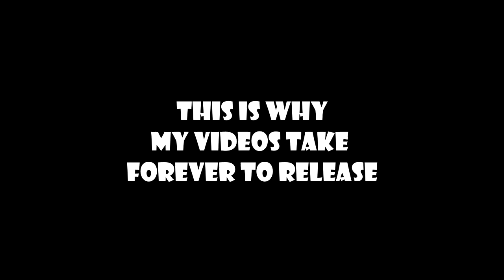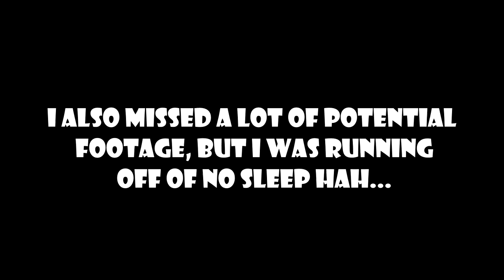AUTO-X IN AN OPEN PARKING LOT! [Autocross Vlog] Wipers Flying Everywhere!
Inside jokes include. Have fun watching us have fun. In today's vlog; I run off of no sleep, Benji's car goes to sleep, Rocky's car's wheel's go to sleep. Hope you guys enjoy the content; I'm experimenting with color balancing and what not kind of things that no one really even cares about i don't even know why you are still reading this no one ever reads descriptions...right? ENJOY!

Artist: Lane 8
Song: Little by Little

Artist: Fred V & Grafix Remix
Song: Icarus